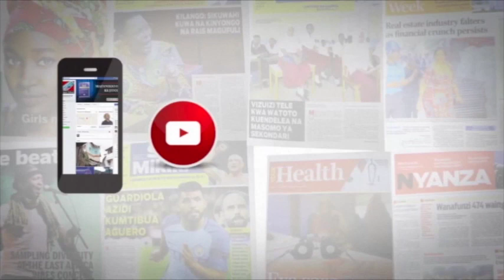KIgua ataka ujenzi wa barabara za lami Kilindi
Mbunge wa Kilindi Omary Kigua amesema kipaombele katika jimbo lake kwa sasa ni barabara,barabara, barabara, hivyo alitoa wito kwa wizara ya ujenzi, uchukuzi na mawasiliano kuanza mchakato wa kujenga barabra hizo kwa kiwango cha lami